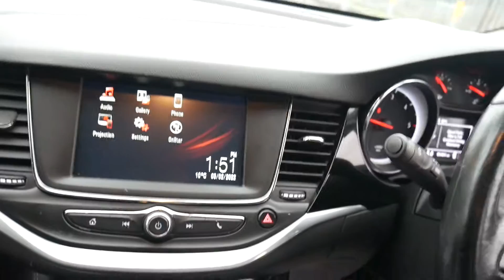EJ17XZF VAUXHALL ASTRA 1.6 ELITE CDTI S/S 5d 134 BHP